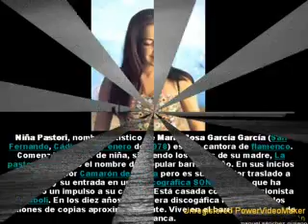cai 08 15 19 49 wmv